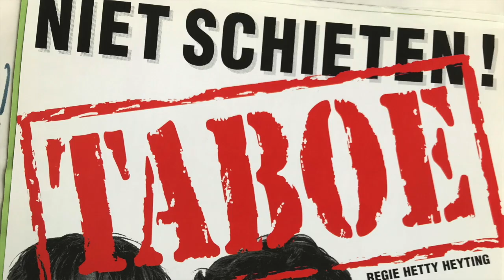Niet Schieten! - 25 jaar lust & leed 2019 - Trailer